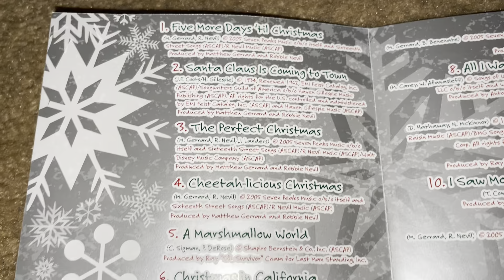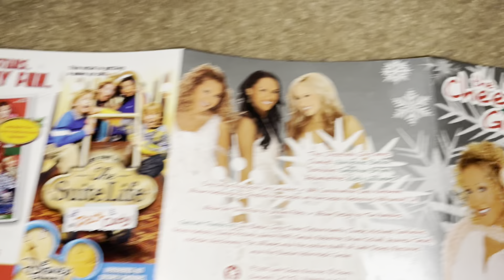Unboxing The Cheetah Girls - Cheetah-licious Christmas